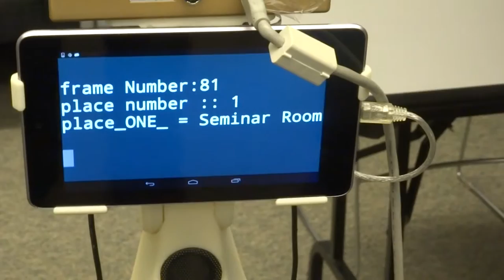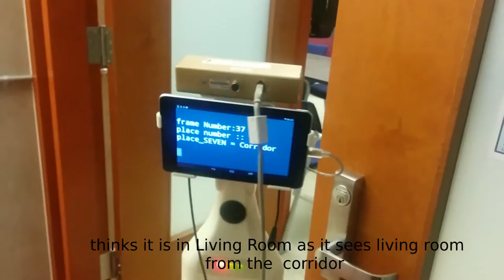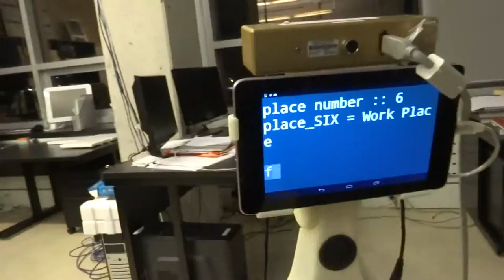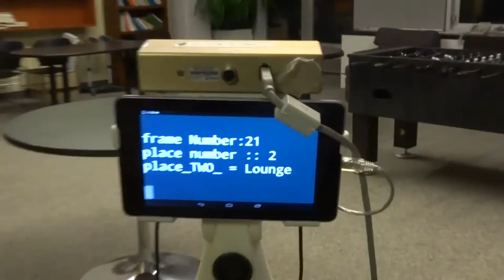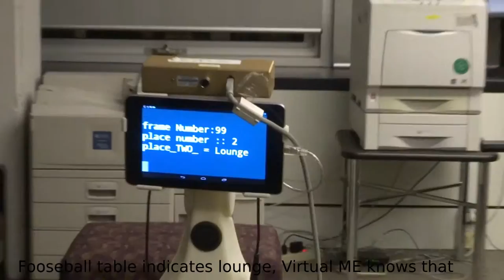place Recognition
for an stabiliesed view